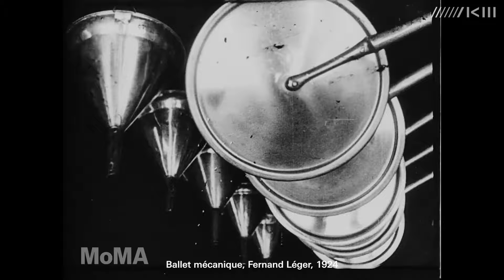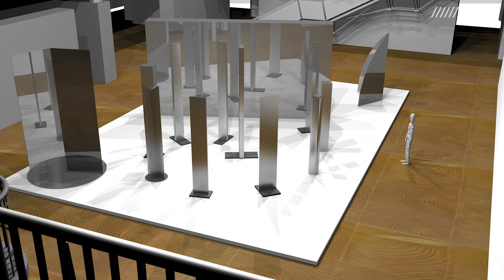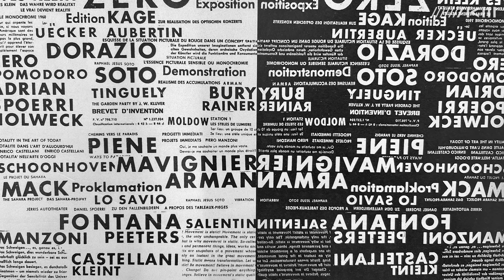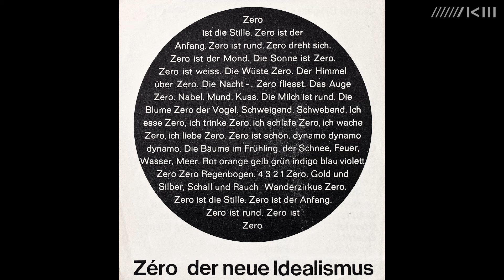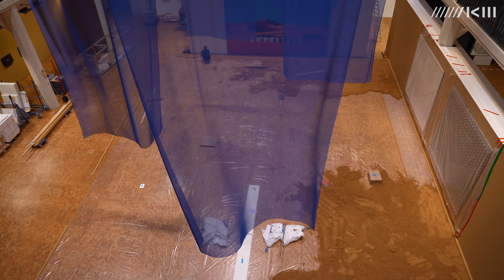Mack im ZKM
Spiegelobjekte in der gleißenden Wüstensonne, flirrende Farbprismen in der Arktis, lichtreflektierende Stelen, magisch vibrierende Rotoren, gold und silbern strahlende Kuben, virtuelle Volumen, erzeugt durch elektrische Impulse: Heinz Mack, Künstler des Lichts, bringt die Lichthöfe des ZKM auf vielfältige Weise zum Leuchten.

Bereits in den 1950er-Jahren suchte Heinz Mack nach einer Harmonie zwischen Mensch, Natur und Technik. 1958 gründete er mit dem Künstler Otto Piene in Düsseldorf die Gruppe ZERO. Gemeinsam mit anderen internationalen Künstlern wollten sie die Kunst nach dem zweiten Weltkrieg revolutionieren. ZERO stand für einen Neuanfang – eine Stunde Null. Licht, Bewegung, Struktur und Farbe sind für Mack dabei die zentralen Themen.

Die Ausstellung »Mack im ZKM« präsentiert wenig bekannte Arbeiten aus allen Schaffensphasen des Künstlers. Einige Werke, die bislang nur selten ausgestellt wurden und teilweise sogar verloren gegangen sind, werden nun im ZKM rekonstruiert oder neu inszeniert. Darunter ist zum Beispiel die »Licht-Choreographie«, eine in dieser Art zum ersten Mal präsentierte Komposition aus verschiedenen, teils motorisierten Werken Macks, die ein multisensorisches, immersives Erlebnis kreiert, das Licht und Raum in Vibration versetzt und regelrecht zum Tanzen bringt. Auch beim »Sahara-Projekt«, das seit 1959 einen Fixpunkt in Macks Arbeit bildet und ihn zu einem Pionier der Land-Art in Europa macht, scheinen sich Raum und Zeit aufzulösen. Immer wieder bereiste der Künstler die Wüste, die dank ihrer grenzenlosen Weite ideale Voraussetzungen bot, um Licht in reinster Form in Erscheinung zu bringen. Auf einer großen, den Lichthof 9 fast ausfüllenden Sandfläche werden die Lichtphänomene, die aus dem Zusammenspiel von Macks Lichtobjekten und der gleißenden Wüstensonne entstehen, auch im musealen Kontext nachempfindbar.

Sa, 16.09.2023 – So, 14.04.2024 im ZKM Karlsruhe

Credits:
ZKM | Videostudio, 2024
Kamera: Andy Koch, Christina Zartmann, Max Clausen
Schnitt: Max Clausen